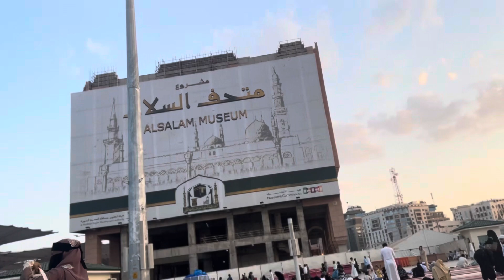Madina sorif | nobijir roza mubarak | umara mubarak 2024